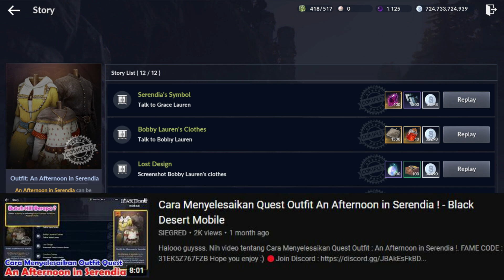Cara Dapat Bahan dan Craft Outfit An Afternoon in Serendia ! - Black Desert Mobile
Halooo guysss. Nih video tentang Cara Dapat Bahan dan Craft Outfit An Afternoon in Serendia !.